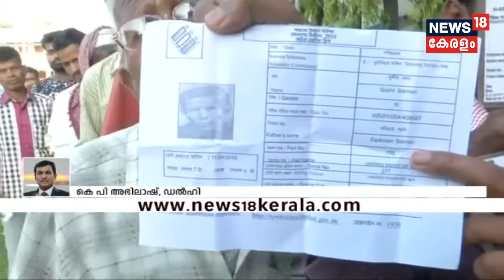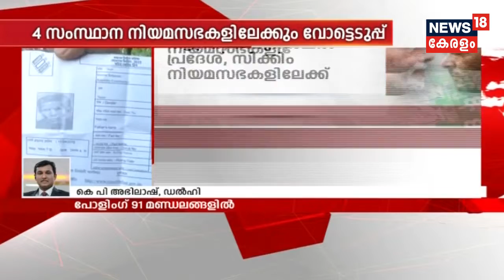Morning Prime Time : CPI സംസ്ഥാന നിർവാഹകസമിതി യോഗം ഇന്ന്; തെരഞ്ഞെടുപ്പ് പ്രവർത്തനങ്ങൾ വിലയിരുത്തും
The meetings of top bodies of the Communist Party of India (CPI) will begin here on Thursday to discuss the Lok Sabha election campaign.